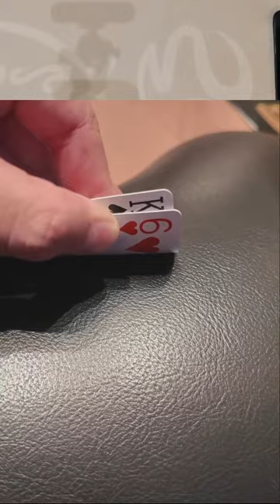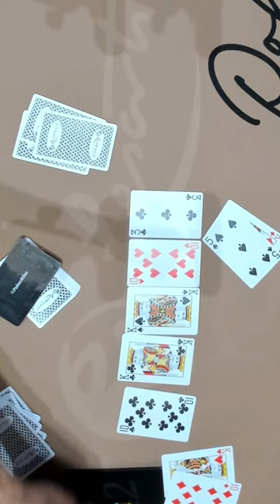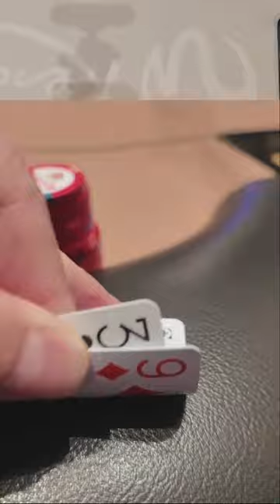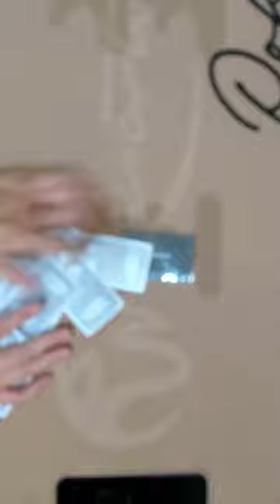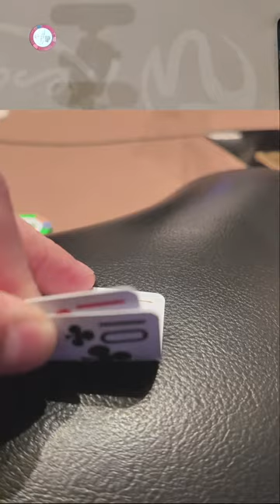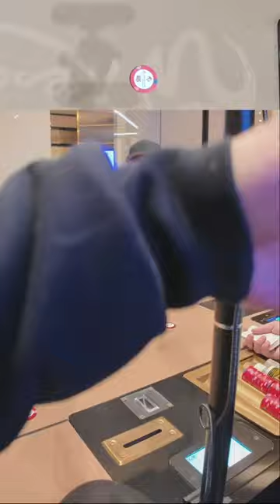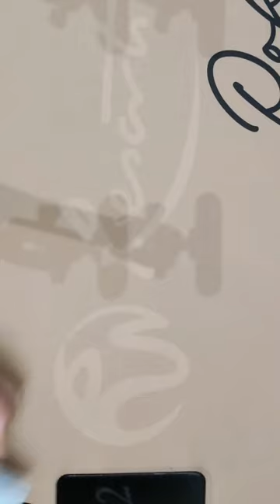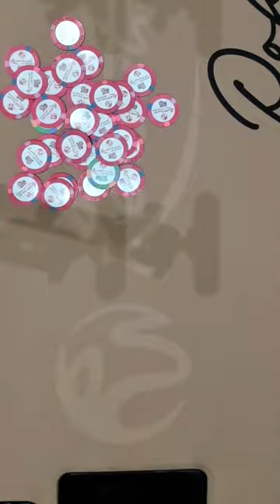POKER LIVE! Easter Las Vegas @ Resorts World - 3/31/24 No Limit Texas Holdem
Resorts World - LAS VEGAS
Las Vegas, NV
$5/$5 ($5 bb ante) No Limit Holdem
$1000 min, uncapped buyin
-and some other random games and degenerate activities-

DEEP STACK Poker LIVE!!

STAND-UP Game in effect ALWAYS
7-2 Bounty